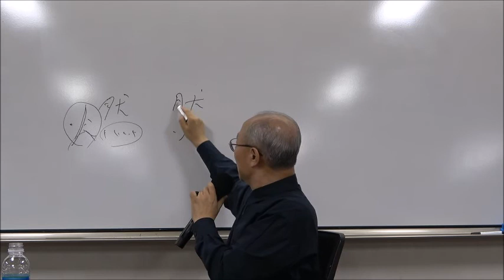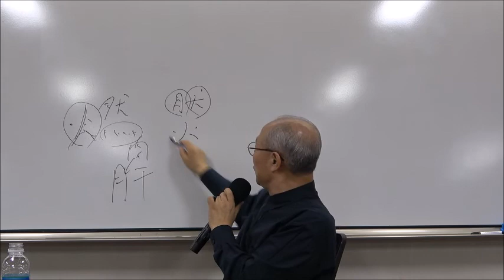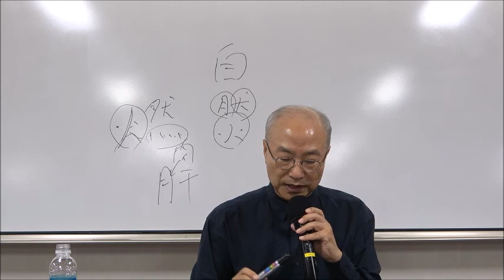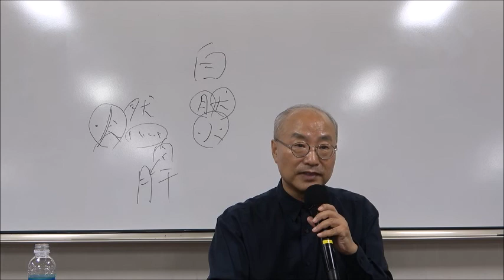21-2(9회)_서양의 영성가들_4강(2)_『의식혁명』 - 데이비드 호킨스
* 강의소개 :    나는 누구인가? 죽으면 어디로 가는 것일까? 어떻게 하면 고통을 극복할 수 있을까? 행복의 비결은 무엇일까? 우리는 수많은 의문을 품고 살아가고 있다. 자본주의 시대의 한복판을 관통하며 살고 있는 우리는 치열한 경쟁과 갈등구조를 벗어날 수가 없다. 사회는 고통의 증폭장치가 되어있다. 이대로 살다가는 영락없이 부모, 선배들처럼 고통에 시달리다 이 남루한 인생을 헛되이 마감하고 말 것이다. 재테크에는 그렇게도 많은 시간과 열정을 투자하고 있는데, 정작 마음의 평안과 행복을 확보하는 심(心)테크에는 문외한으로 살아왔다. 그러니 우리는 평정심을 가지고 이 순간의 햇살과 바람을 만끽하지 못하는 것이다. 고요한 내면과 빛나는 자연! 사르트르는 ‘타인이 지옥이다’고 말했다. 그러나 그 이전에 우리 머릿속에는 끊임없이 불평불만을 쏟아내는 몽키 마인드가 재잘거리고 있다. 통제되지 않는 잡념의 격류가 머릿속을 휘젓고 있다. 자본주의 인간의 마음은 순간순간 엄습하는 소유의 욕망과 상실의 공포로 지옥이 되어있다. ‘이 마음이 지옥이다.’
  다행히 이 문제를 해결한 선배들이 있다. 특히 최근 서양에서는 마음치유와 깨달음을 경험한 분들이 누구나 알아듣기 쉬운 평이한 언어로 영성의 길을 제시하고 있다. 우리는 5주 동안 세계적인 명성을 얻고 있는 서구의 대표적인 명상가인 에크하르트 톨레, 아디야 산티, 마이클 싱어, 바이런 케이티를 공부할 것이다. 인간은 만남으로 자란다. 영적 스승들과의 만남보다 더 소중한 인연이 있을까? 인생이 변하는 기회, 성천아카데미 퇴근길 인문학 강좌가 당신을 기다리고 있다.

* 강사 : 김홍근 (스페인 마드리드 대학 문학박사 · 동국대 겸임교수 )

* 주교재 : 『의식혁명』, 데이비드 호킨스